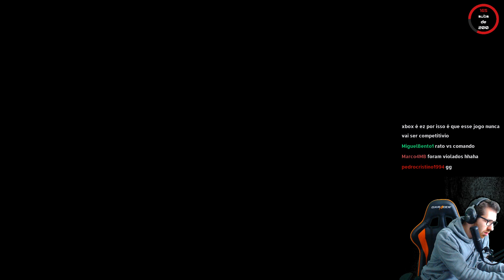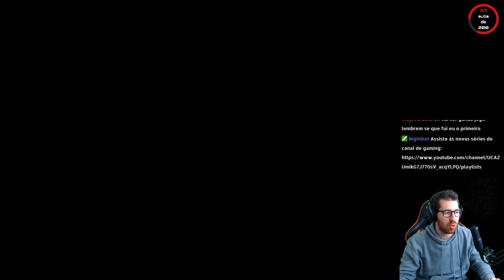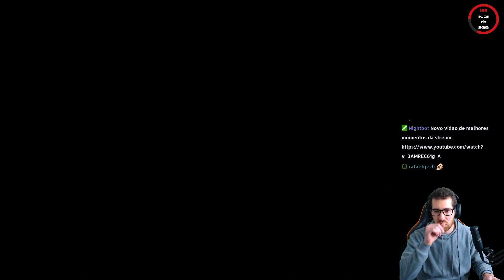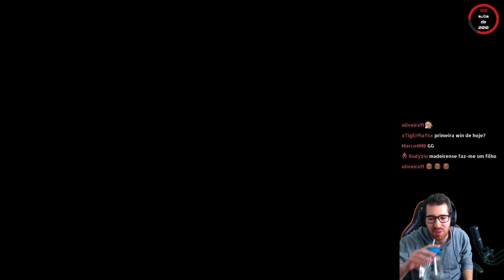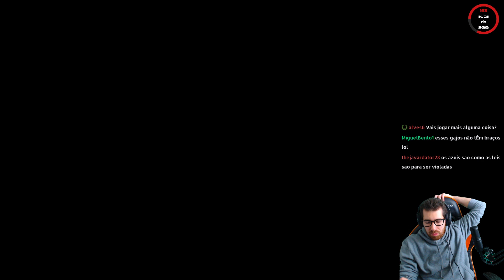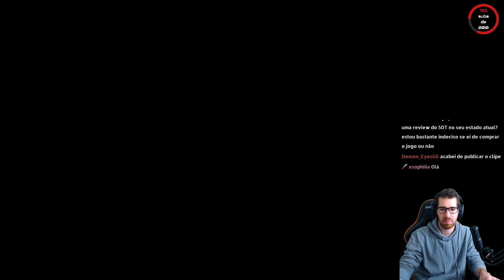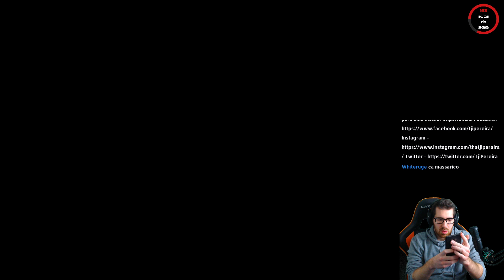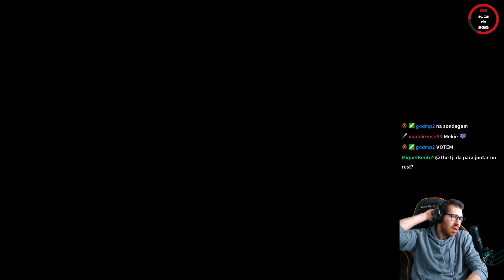FUI A NADAR COM O CHEST ATÉ AO OUTPOST E VIREI O JOGO!